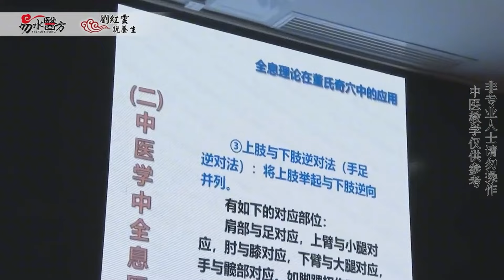什么是全息对应？手足对应法该如何用？董氏奇穴常用理论